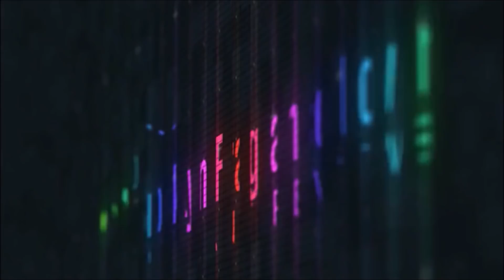Abaton Chinotto Dark Fragrance REVIEW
Quality Fragrances at Discounted Rates!